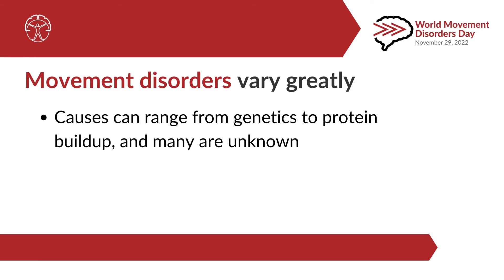Overview of Movement Disorders with Stanley Fahn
Movement disorders are particularly complex movement-related complications that do not fall into other established categories of disease — making them especially difficult to diagnose, treat and understand.

Prof. Stanley Fahn, an original founder of MDS, talks about the evolution of this sub-specialty.